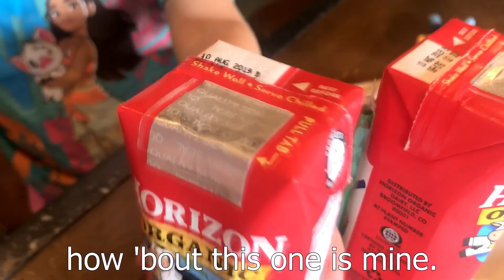163 - Cake Pop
In which Christin talks about the weather, Ami enjoys a cake pop, and Bud plays with Buel and his cars.